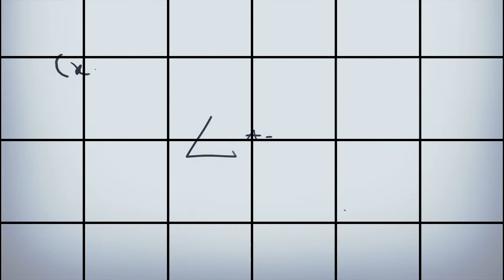Kung fu panda 2 (2011)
Felíz cumpleaños "Angelina Jolie (46 años)" Sinopsis: En esta segunda entrega de la saga Kung Fu Panda, Po ya se ha convertido en el Guerrero Dragón que deseaba y ahora protege el Valle de la Paz junto a sus compañeros de artes marciales Tigresa, Grulla, Mantis, Víbora y Mono, que son sus amigos incondicionales y también expertos en Kung Fu. Todo se complica cuando se enteran de la existencia de un malvado villano que pretende acabar con el Kung Fu y conquistar China con un arma letal y desconocida. Entonces el grupo de amigos decide actuar y salvar el Kung Fu y a su país. Para conseguir vencer a su enemigo, los Cinco Furiosos deben estar unidos, pero hay un problema: antes Po tendrá que buscar en su pasado y sus orígenes la respuesta que le dará la fuerza necesaria para ganar y que le permitirá encontrar la verdadera paz interior.

La película está dirigida por Jennifer Yuh Nelson que también ha trabajado como supervisora de guion en el primer film de Kung Fu Panda y Sinbad: La leyenda de los sietes mares, y como guionista en Madagascar, Dark City, entre otros.